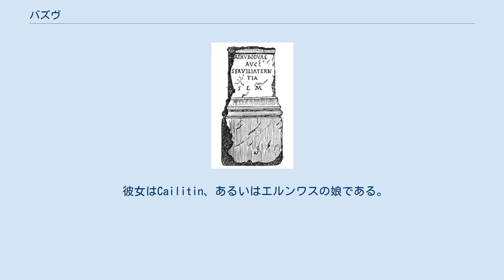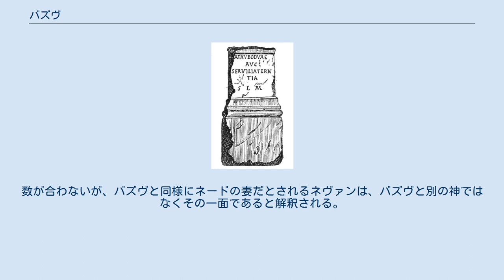バズヴ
神話・伝説のカラス
ズキンガラス フランス オート＝サヴォワ県 ミウシーで発見された、カトゥボドゥア(Cathubodua)へと捧げられた碑文 (CIL XII, 2571) バズヴ（Badb,Badhbh）あるいはバイヴは、ケルト神話に登場する戦いの女神である。
 バズヴの名は「カラス」を意味し、しばしば彼女は物語の中でズキンガラスの姿をとって現れる。
バズヴ・カタ(Badhbh Cath)とも呼ばれ、こちらは「戦いのカラス」を意味する。
バズヴ・カタと名前の似た神カトゥボドゥア(Cathubodua)に捧げられた碑文が大陸で発見されているが、この神とバズヴとは同源の可能性があると考えられている。
 彼女はCailitin、あるいはエルンワスの娘である。
夫はネードであるが、時にテスラともされる。
 後代の物語では彼女は戦場で死を予知する神だとされるが、こうした特徴からバンシーとの共通点がしばしば指摘される。
 バズヴ、モリガン、マッハ、ネヴァンらの女神は三相一体を成す。
数が合わないが、バズヴと同様にネードの妻だとされるネヴァンは、バズヴと別の神ではなくその一面であると解釈される。
エヴァンス・ウェンツはモリガンやマッハもバズヴの持つ一面であるとしている。